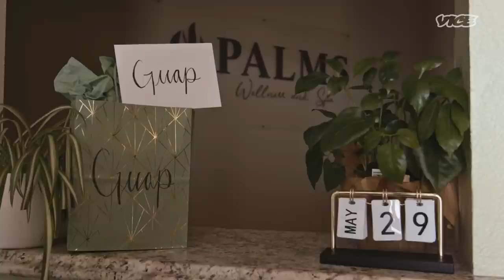Noisey Night Out: Las Vegas with Guap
Noisey's host, multi-talented West Oakland musician and producer, explorer, poet, and professional scammer, Guapdad 4000, has the bars of a heavyweight and the hook-making gifts of a new age Rick James. Guap also has a history with Las Vegas and an undeniable taste for luxury.

In this episode of Noisey Night Out, Guap takes Noisey on an extravagant and adventurous night in Las Vegas. We get luxurious, pampering and popping champagne at Palms Wellness & Spa, hopping in supercars for a drift ride-along at Dream Racing, emptying clips at Strip Gun Club, smoking tequila martinis and sipping on the most intense cocktails in Vegas at The Venetian (Minus5 Bar) and I Love Sugar. This Noisey Night Out, we "get into some bad shit" in Sin City with Guap.

Find more from the VICE guide to Las Vegas